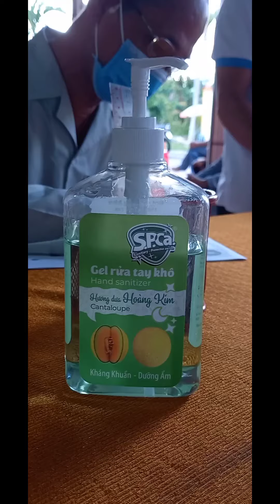1ngày trực CCCD tại Chợ Mới An Giang của tui tháng 07 năm 2021